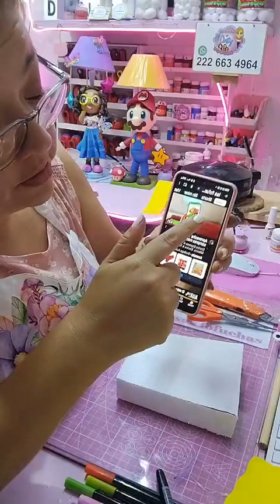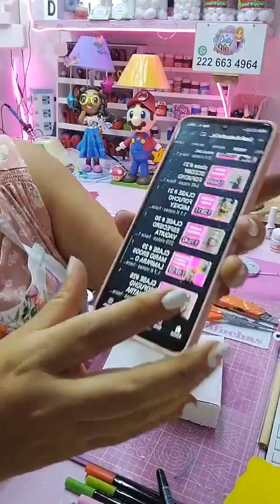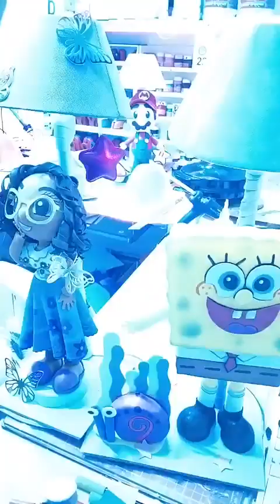CLASE 477 BOB ESPONJA LAMPARA